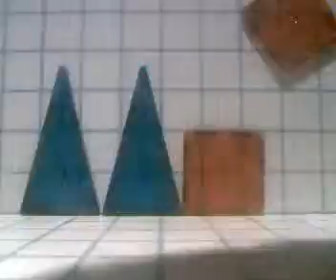C:/Apache2/htdocs/Movies/mov21Jun_13_51_55.wmv